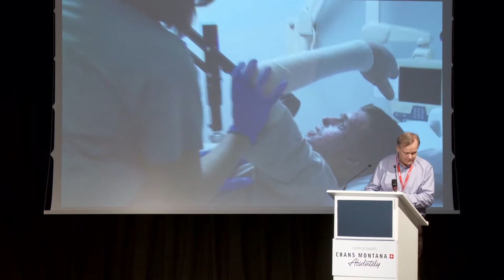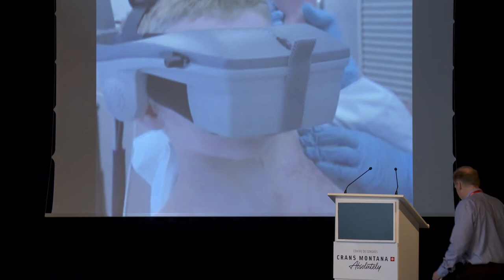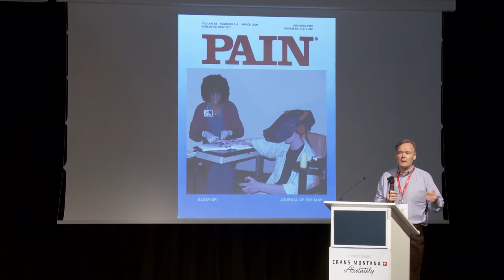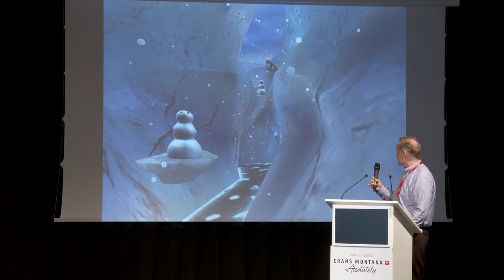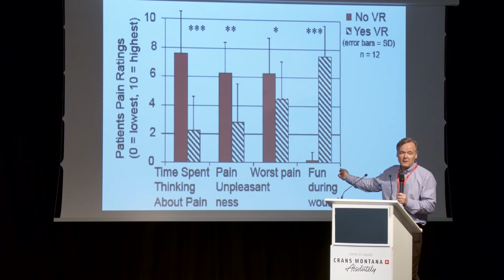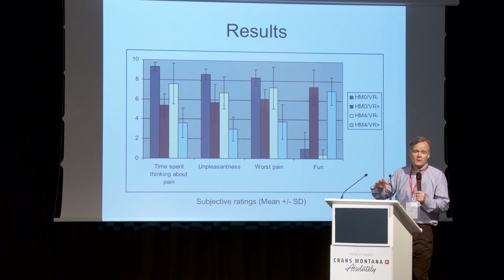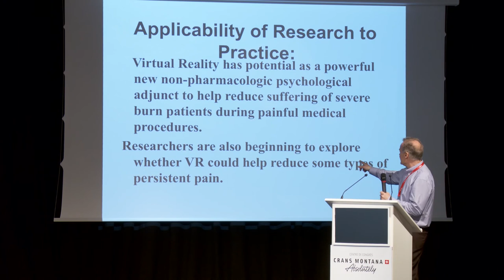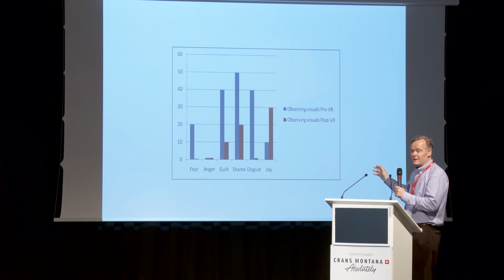Immersive Virtual Reality Pain Distraction, Hunter Hoffman, University of Washington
As an undergraduate, Hunter Hoffman studied magic and his first computer program was used to collect data that got him co-authorship on a paper published in Journal of Experimental Psychology: Learning Memory and Cognition. That paper was his ticket to Princeton University. After getting his Bachelor’s Degree (at University of Tulsa in Oklahoma), he got a lucky break and was invited to conduct one year of pre-graduate Human Memory/Perception research at Princeton University on “Reality Monitoring”, and on “Illusory Conjunctions”. From Princeton he came to the University of Washington in 1986. In graduate school at the University of Washington in Seattle, Hunter specialized in Human Learning/Memory and attention, e.g., the malleability of human memory and the unreliability of eyewitness memory with advisor Elizabeth Loftus. He got a Ph.D. in Cognitive Psychology: Human Memory and attention, from the UW Psychology Dept. in 1992. Hoffman began studying Virtual Reality 1993, shortly after his first VR experience/demo fascinated him. Hunter joined the Human Interface Technology Lab or HITLab (founded by Tom Furness, the grandfather of virtual reality). An Interdisciplinary Researcher, Hunter is Director of the Virtual Reality Analgesia Research Center and Research Scientist in Mechanical Engineering in Eric Seibel’s Human Photonics Lab at the University of Washington in Seattle, and Hunter is also affiliate faculty in Radiology and Psychology at the University of Washington. Initially interested in “Virtual Reality monitoring” how people distinguish the real vs. virtual origins of memories, Hunter began exploring techniques that blur the distinction between fact (reality) and fantasy (virtual reality), and that maximize presence in VR. Hunter specializes in interdisciplinary research applying Virtual Reality technology and theories of attention and memory to challenging medical and psychological problems.

Hunter and Pain Psychologist - Dave Patterson (from UW Harborview Burn Center) co-originated the technique of using Immersive Virtual Reality for pain distraction. Hunter has led the design of several virtual worlds, including SnowWorld pain distraction, the first virtual world designed for pain distraction, which also became an immersive VR exhibit (from 2006 to 2008) curated by the Smithsonian museum. This National Museum of Design Triennial exhibition started at the Cooper Hewitt Museum of Design, and toured to the Contemporary Art Museum in Boston, and then to the Museum of Contemporary Art in Houston). Hunter’s SpiderWorld with tactile augmentation was used to conduct one of the early studies using VR for treating phobias SpiderWorld also became an immersive VR exhibit at the Heinz Nixdorf computer museum in Dusseldorf, Germany, (in 2006), the SpiderWorld exhibit was valuable experience that helped make the SnowWorld exhibit go very smoothly. Creating bulletproof immersive VR exhibits for museums ten years ago was challenging but was a big hit. In 2002, Difede and Hunter published the first study to use VR exposure therapy to treat civilian Post-Traumatic Stress Disorder (World Trade Center World). Hunter, UW instrument maker Jeff Magula, Eric Seibel (UW Mechanical Engineering), Todd Richards (UW Radiology) and others designed and developed custom original hardware technologies, such as wide field of view fiberoptic magnet-friendly VR goggles that can be used during fMRI brain scans, and water friendly VR goggles that can be used by burn patients during wound cleaning, and the robot-like articulated arm VR goggles holders, which holds VR goggles near the burn patients face, without touching the patient (used with both pediatric civilian burn patients and soldiers with combat-related burn injuries). Hunter Hoffman was named one of the top “fast 50” innovators of the next 10 years. Recently Hunter helped design DBT VR Mindfulness Skills Learning world, in collaboration with UW psychologist Marsha Linehan and colleagues, for treating suicidal people.

Hoffman and his UW colleagues have been featured in several documentaries and science news (e.g., Scientific American Frontiers with Alan Alda), and his research been showcased in shows with Katie Couric (Today Show) and Diane Sawyers (Good Morning America), and Rock Center with Brian Williams. His research has also been featured in Wired Magazine, Scientific American, Scientific American Mind, GQ, Popular Science, Smithsonian Magazine, and the New York Times, and a number of documentaries.